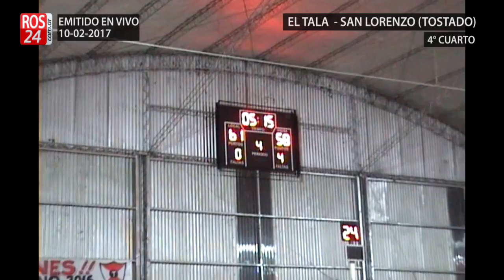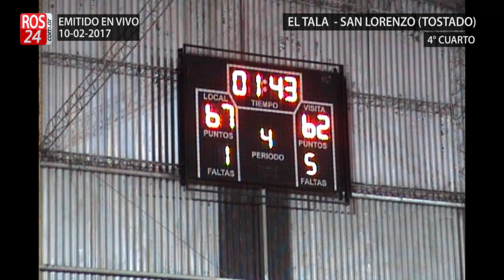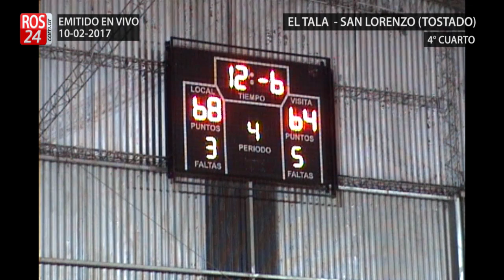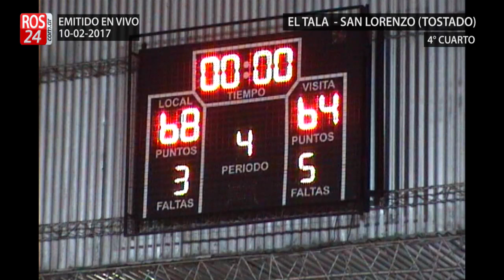El Tala - San Lorenzo de Tostado 10-02-2017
Liga Provincial de Basquet
Fecha 9
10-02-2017